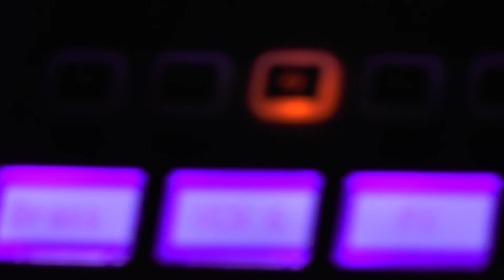BOTB Final - Shortwave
Warwick BandSoc presents The Battle of the Bands Final, in association with WTV and RAW.

Tune in to finalists Shortwave jamming in the Copper Rooms!